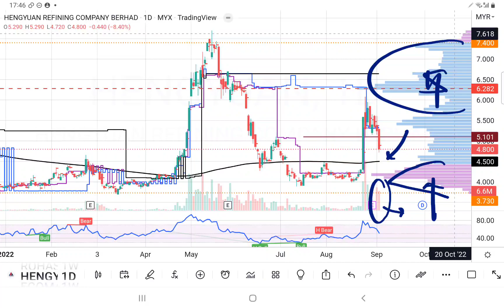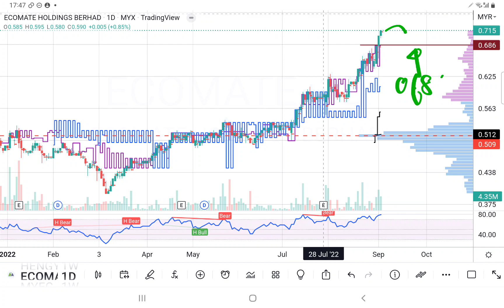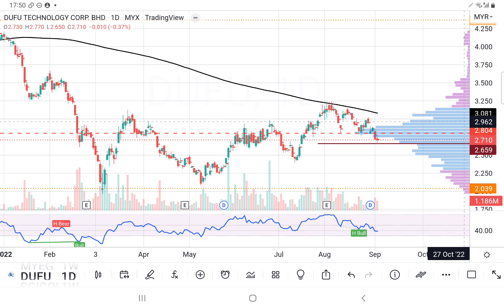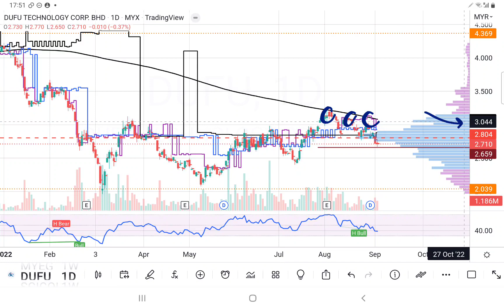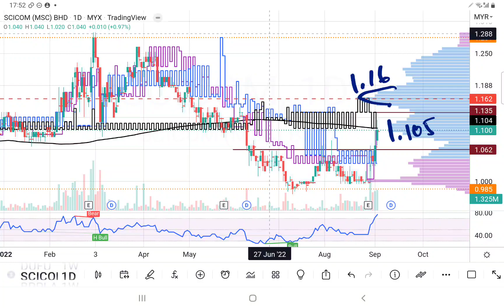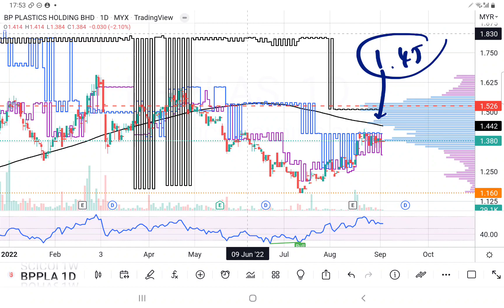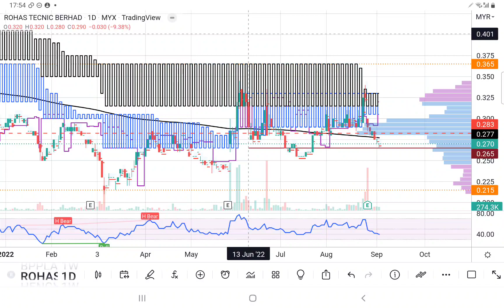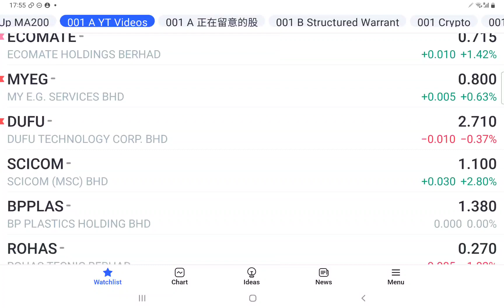DUFU HENGYUAN MYEG SCICOM ECOMATE BPPLAS ROHAS 会员问股福利.盘后技术分析. 02092022.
INVESTMENT
TECHNICAL ANALYSIS
CHART PATTERN
PRICE ACTION
VOLUME PROFILE
TRADINGVIEW
FUNDAMENTAL ANALYSIS

快快加入吧!

付费版
可以免费试用一个月

19042022 如何简单的选出"便宜"基本面优质股? 运用20:80定律. 讲解背后 screening filters 原理. 教学!

15042022 如何找出深跌反弹的个股? 可以捞底+买在相对便宜价. Buy In Dip. 如何运用tradingview stock screener 打造你自己的"tipsy"?

12042022 如何找出刚刚要起涨的个股? Price Action stock screening. 如何运用tradingview stock screener 打造你自己的"tipsy"?

08042022 运用剩下的钱，去赚更多的钱. 钱生钱的能力. 聊聊 Return of Equity, ROE 资本回酬率. 如何在tradingview 把 ROE 指标加入图表里. 基本面分析.

06042022 剩下的现金才是你的钱. 聊聊净自由现金流 Free Cash Flow 的重要性. 如何把tradingview pinescript 财务数据显示在图表里.  基本面分析.

05042022 纸上盈利 vs 真正收到的现金. 看懂这个就可以避开地雷股. tradingview pinescript 基本面指标，把数据显示在图表里. 基本面分析教学.